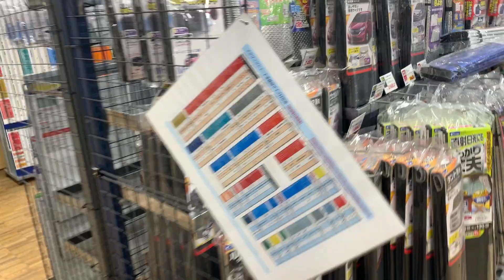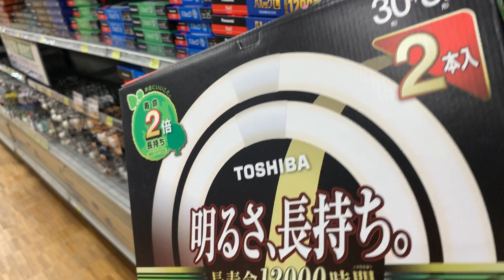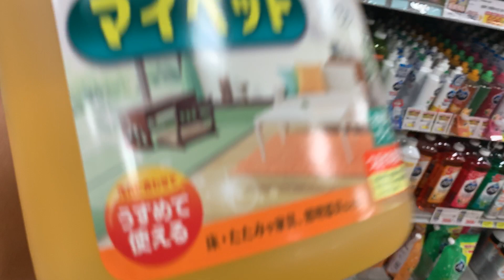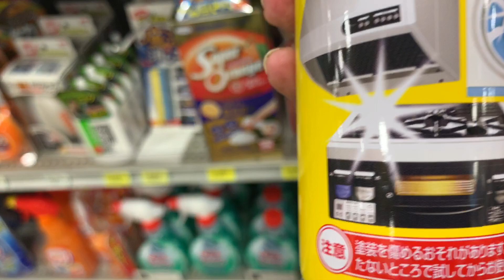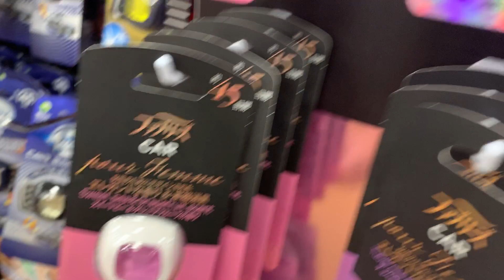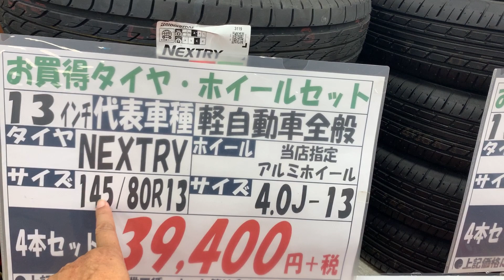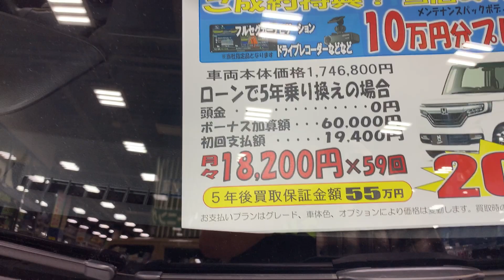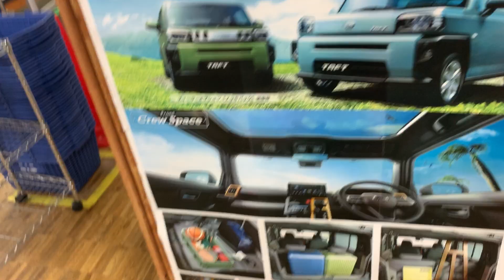home center dona silvia e fabio